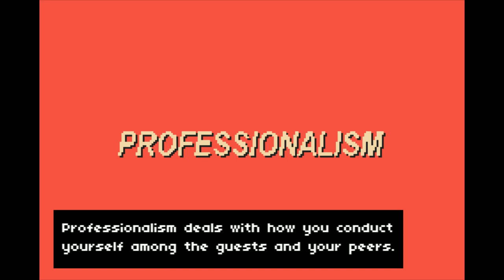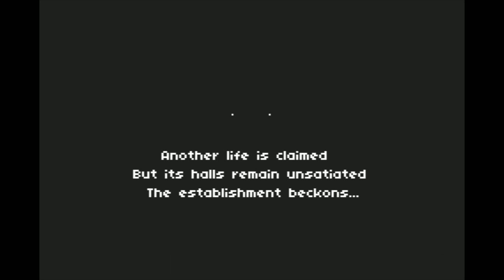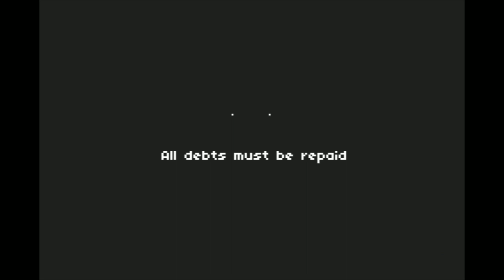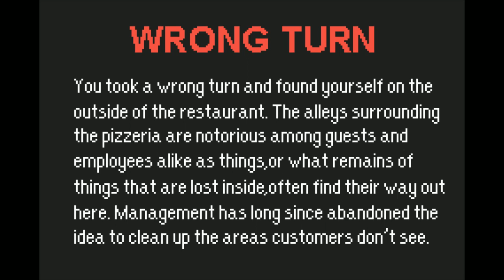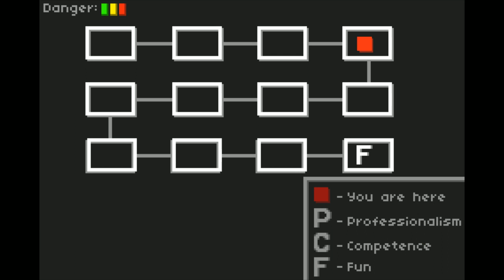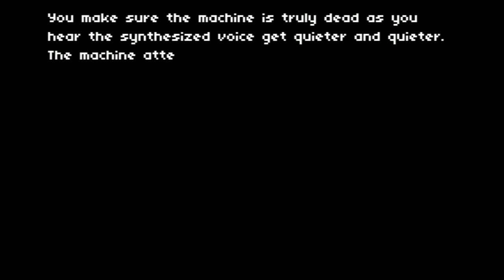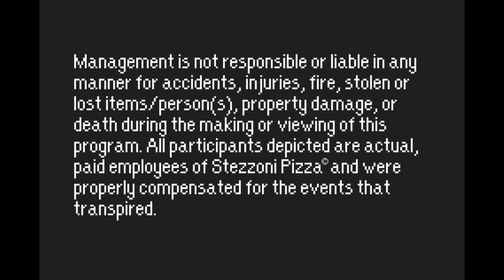[Vinesauce] Vinny - No Delivery (PART 1)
Vinny streams No Delivery for PC live on Vinesauce!